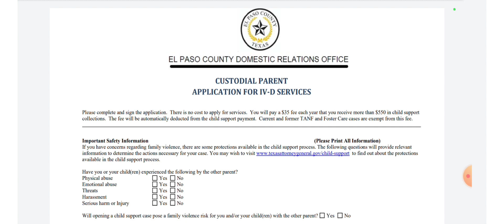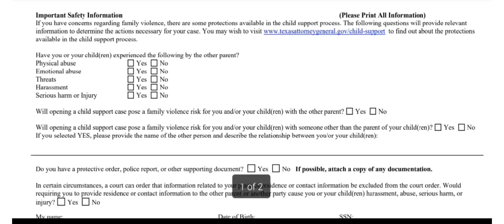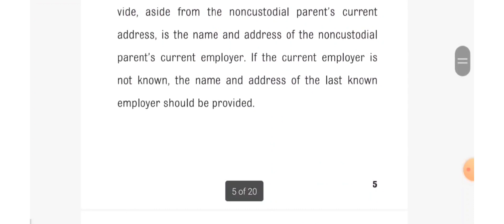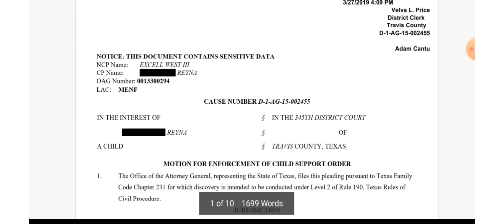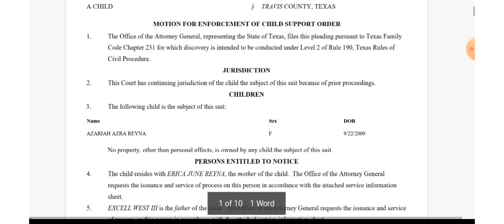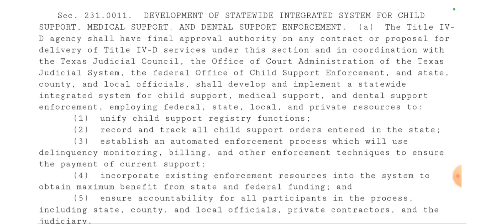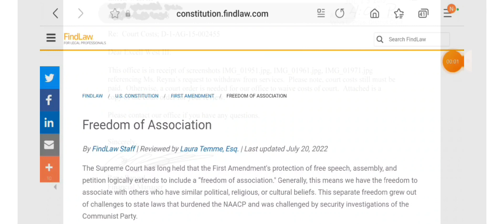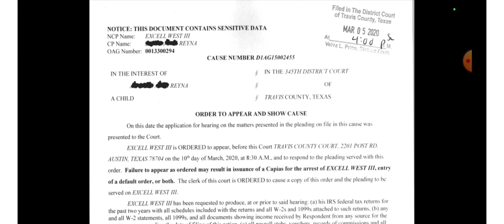CHILD SUPPORT: IS IT REALLY HER CHILD SUPPORT CASE AGAINST YOU?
The clothing line was created to magnify the name of Yahuah, the one true Alahym who created the heavens and Earth.